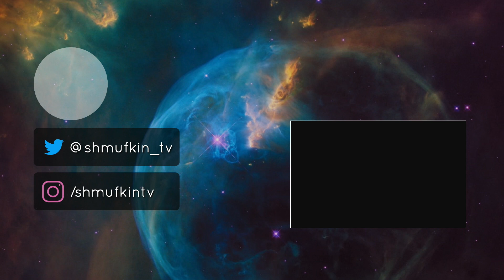Getting A Little Bit Divorced On Russian Reality TV | episode 1